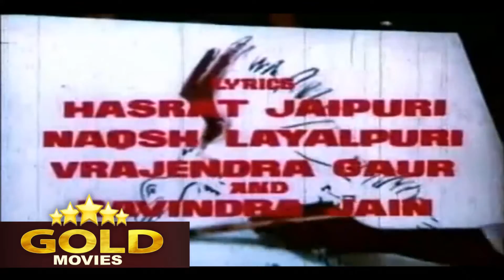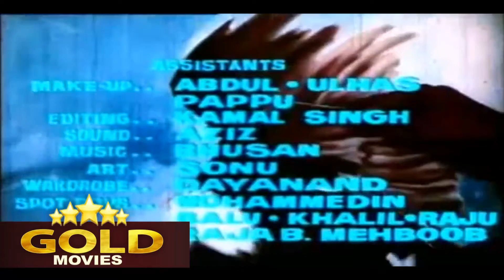Parchhaeen (1980) l Classic Hindi Film | परछाईं - Anil Dhawan, Shyamlee, Sujeet Kumar, Helen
Director: Om Narayan Tomar.
Producer: Om Narayan Tomar.
Screenplay: Al Wahid.
Dialogue: Vrajendra Gaur.
Actor: Anil Dhawan, Shyamlee, Sujeet Kumar, Helen, Pinchoo Kapoor, Brahmachari, Kundan, Goga, Hansni Dutt, Manik Chaudhary, Sundar Taneja, Ajay Rajput, Wahid, B.B. Singh, Jezebel, Bindu

Plot : The magnigicent vallies of Simla were echoing with the melodies and romantic songs of Bindu, But Suddenly her song changed into a scream. Bindu fell down deep into 2500 feet, with that all the colourful imagination of Artist Anil Kaul vanished into black and dreadful shadow of sorrow. Without his wife Bindu, Anil had to face agony and torment of life. To brush aside his tragedy and with an intention to get rid of his depression Anil left Delhi for Bombay along with Bindus servant Bahadur Kaka. . Though Anil got lost in his painting but the black shadow of the past had its reflections on his art. One day when Anil was in the girp of depression he came across a tender and soothing female voice, that voice was of a young and vivacious girl Pallavi, the only daughter of Raibhadur Chunnilal. The youthful emotions of Pallavi touched deep into those strings of Anil which were lying lifeless. But soon the love of Pallavi started to make those strings play with full swing of music. But the moments of love were always disturbed by those sweet memories of Bindu, which actually were chasing Anil as a ghost. One day to his surpise Anil was dumbfound to see his dead wife Bindu in front of him. When Bindu came forward to embrace him he screamed, "No she is not Bindu, some other girl of her resemblance." . This incident creates a web of suspicion into the mind of Pallavi. She was then in such a mental state which was forcing her to knwo the actual thing. Anil tries to convince Pallavi through the argument that all which is going around is only a racket to grab that wealth which Bindu left but Pallavi turns could shoulders towards him. . Anils desperate bid to seek help from Police is foiled when he comes to know that the same girl is his wife Bindu. . To his bewilderment Anil gets ano ther shock when he comes to know that Pallavis marriage has been arranged. . In a state of mental torment he begs 24 hours from Pallavis father to prove the reality. Then he calls Bindus sister from Rome who will recognise her actual sister